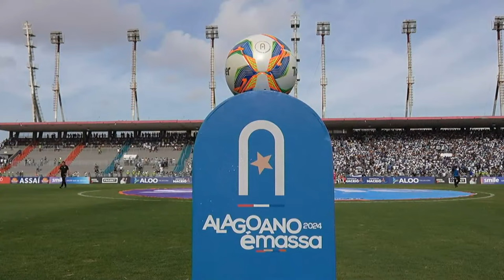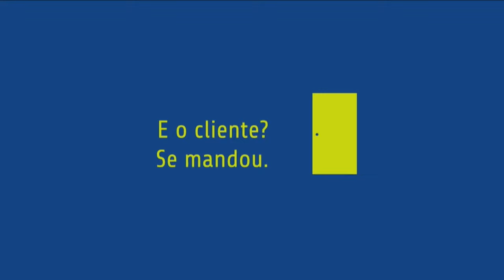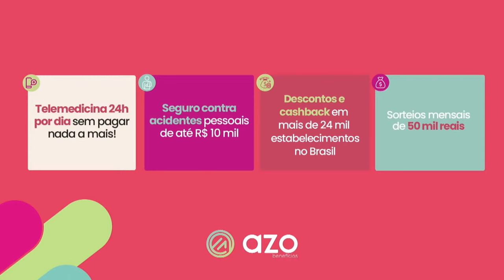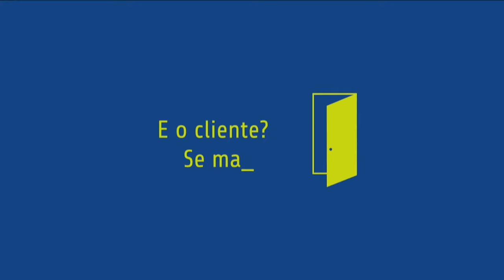CSA x CRB - CAMPEONATO ALAGOANO 2024 - 3ª Rodada